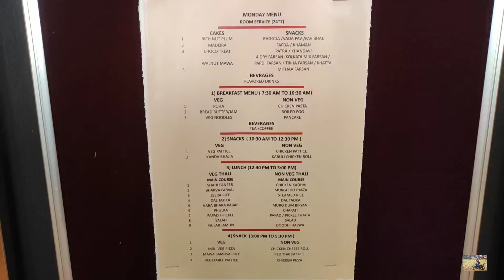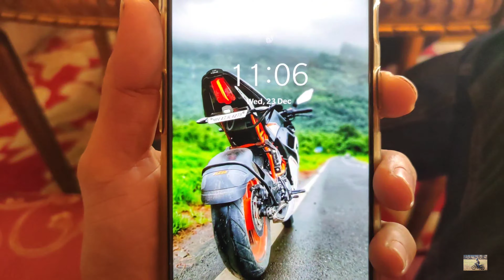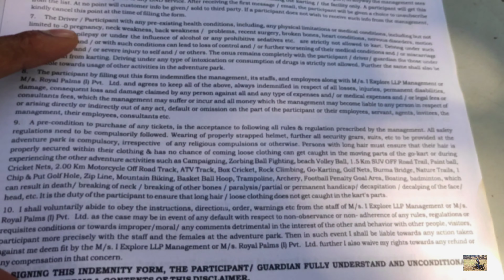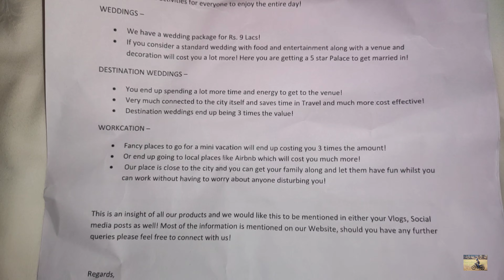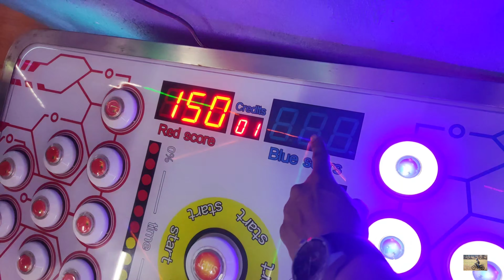IMPERIAL PALACE RESORT AAREY COLONY | BEST ROYAL PALACE IN MUMBAI WITH ADVENTURE ACTIVITIES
Imperial Palace Royal Palms, Royal Palms Estate, Aarey Colony, Goregaon, Mumbai, Maharashtra 400065

Bike / Car Blind Spot Convex Rear View Mirror Chrome Corners by Creative E Shop

BLENDIA Gorilla Tripod smart phones compatiable Tripod Kit (White, Black, Supports Up to 1500 g) Tripod

Green Home Premium Motorcycle / Cycle Cleaner BrushTool Bike Chain Clean Brush